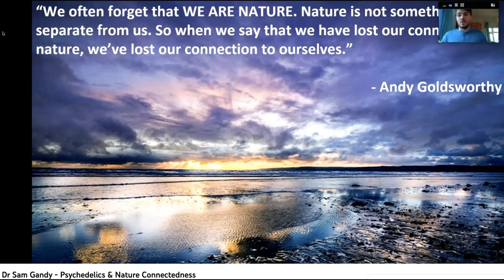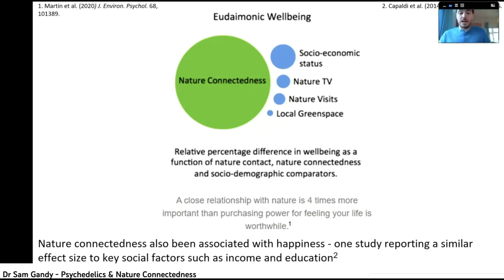Nature Connectedness Is Far More Important For Our Wellbeing,Than Socio-Economic Status